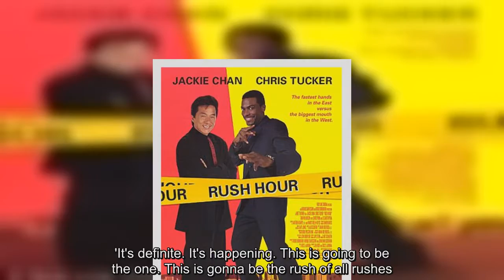Chris Tucker and Jackie Chan are working on Rush Hour 4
Chris Tucker finally confirmed Wednesday that he and Jackie Chan are already working on Rush Hour 4 already nicknamed 'Grumpy Old Rush Hour. '  'Yes we're working on it now, me and Jackie,' the Atlanta-born 46-year-old told ESPN podcast The Plug.   'It's definite. It's happening. This is going to be the one. This is gonna be the rush of all rushes.  Jackie is ready and we want to do this so that people don't ever forget it.'  The SAG Award nominee is back as LAPD Detective James Carter and the Chinese 63-year-old returns as Detective Inspector Lee of the Hong Kong Police Force for the funny four-quel penned by original screenwriter Ross LaManna.   'Yesterday, we just agreed,' the honorary Oscar winner (born Chan Kong-sang) told Power 106 LA's The Cruz Show back on October 5.   'The script probably at the end of this month will have a second draft, and next year, probably [we will] start.  I hope - if Chris Tucker agrees.'  Despite dismal reviews, Jackie and Chris' 1998 crowd favorite - which spawned sequels in 2001 and 2007 - have amassed an impressive combined $849M at the worldwide box office.   However, CBS canceled the small-screen spin-off of the buddy cop classic - starring Justin Hires and Jon Foo - in 2016 after just one 13-episode season.